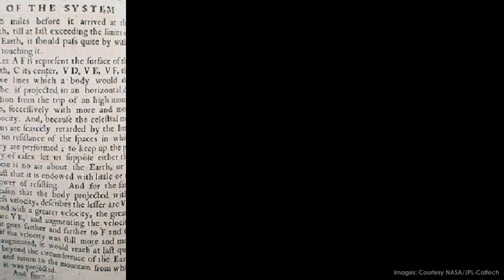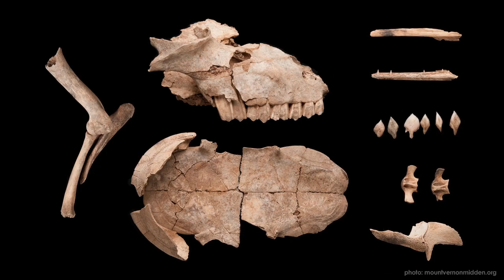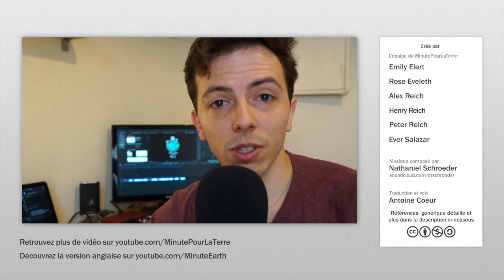Les déchets ne mentent pas !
Rubbish!: The Archaeology of Garbage. Rathje and Murphy

MinutePourLaTerre est la traduction officielle de MinuteEarth en français.

Créé par Henry Reich, avec Alex Reich, Peter Reich, Emily Elert et Rose Eveleth